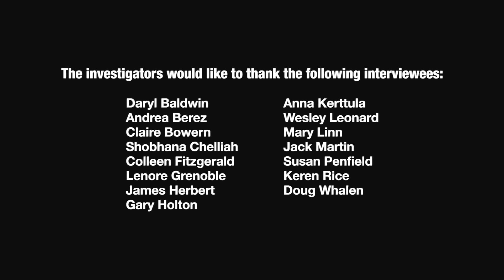DEL Outreach Video Series: 2.2 Principal Investigator Qualifications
PRESENTER: Colleen M. Fitzgerald, Ph.D.